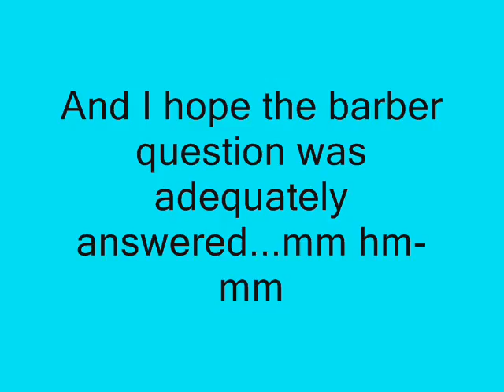Nuda and Barbers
I picked up a bottle of the new Nuda drink.  It's been advertised on tv and in many of the trains and subways, and the name just makes me laugh.  (I couldn't resist playing around with the music).